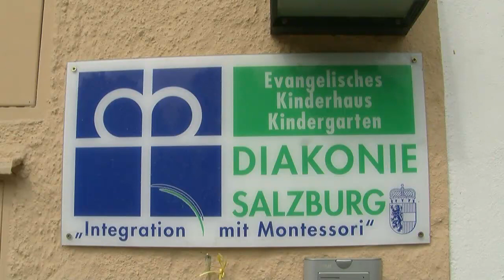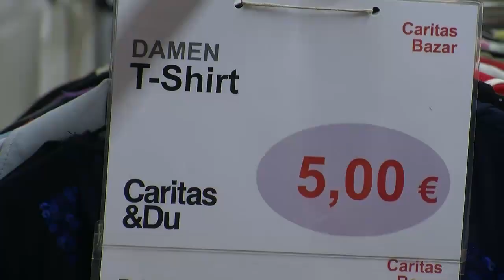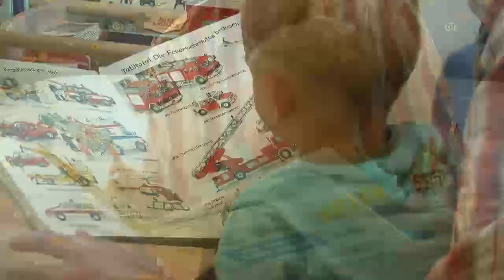So vielfältig ist Freiwilligentätigkeit (Land Salzburg)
Am österreichweiten Tag der Freiwilligen am 17. Juni 2011 boten rund 500 Einrichtungen Einblicke in die Vielfalt der Freiwilligen-Tätigkeit. Der Tag der Freiwilligen ist ein weiterer Baustein im Europäischen Jahr der Freiwilligen-Tätigkeit, in dem in ganz Europa für freiwilliges Engagement geworben wird.